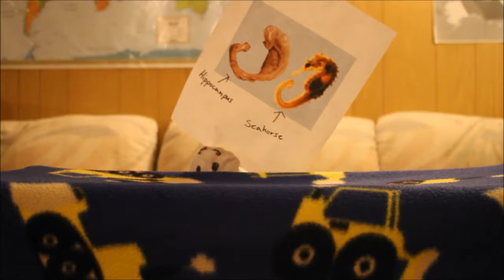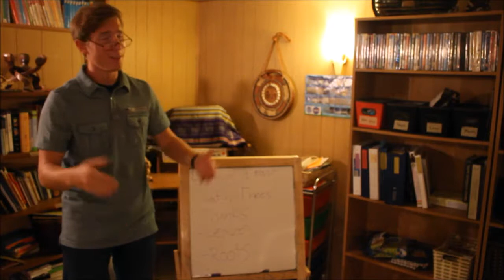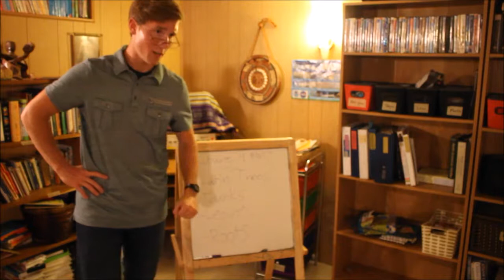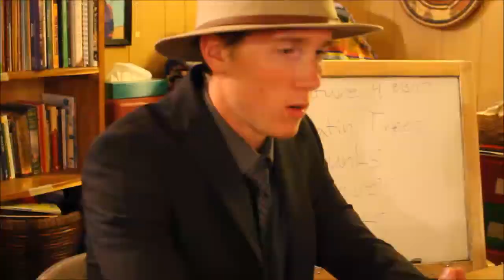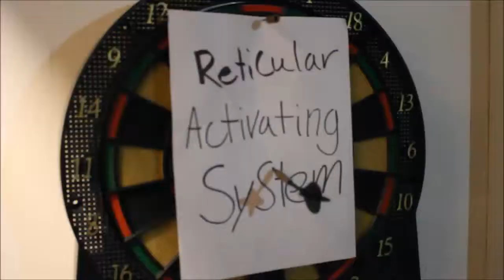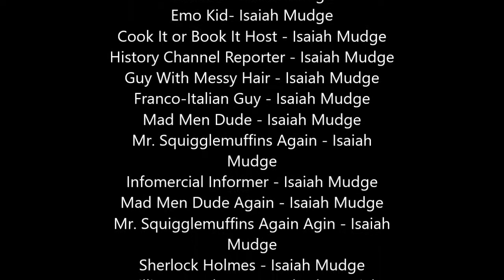AP Psycology, The parts of the brain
A series of clips manages to simultaneously teach about the brain and mock various TV shows.